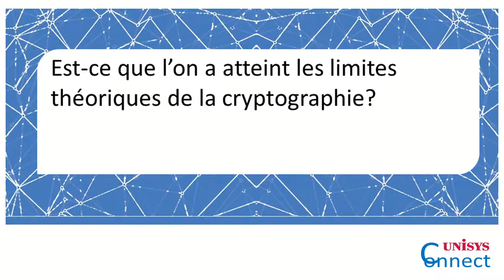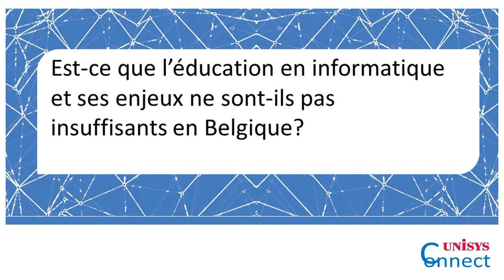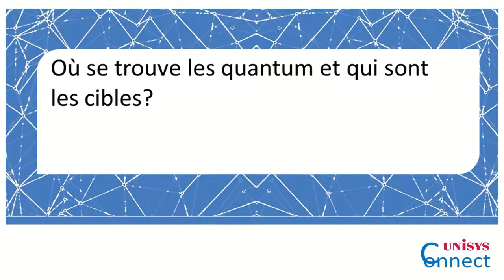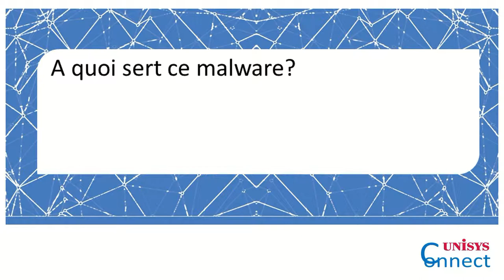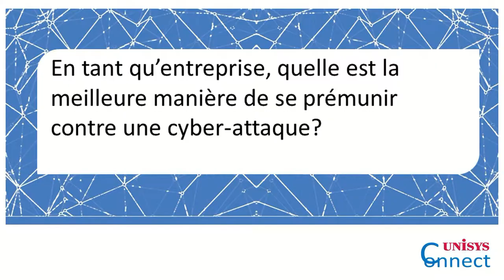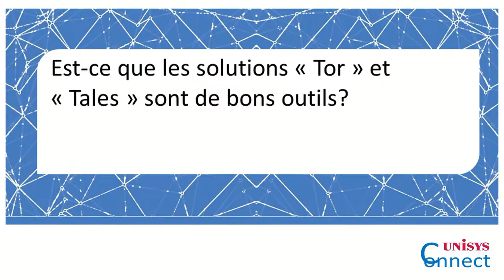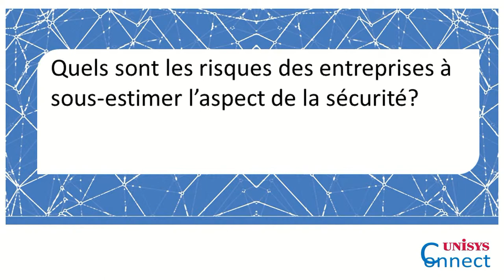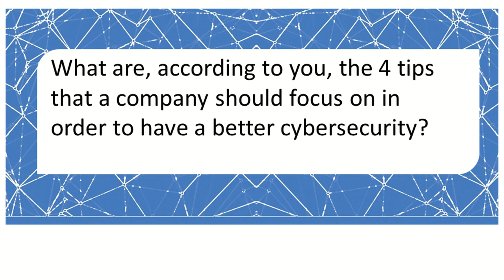Unisys Connect #1 - Interview with Jean-Jacques Quisquater (French)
'Crypto Myths - genuine stories on hacking, spoofing and security'

Have a look at the interview (2 parts are available, one in English and this one in French) with the speaker of the first UnisysConnect session: With short anecdotes Jean-Jacques Quisquater demonstrates the influence of the States on the security of the internet, on the security of standards; he also made some conclusions for a better internet and a stronger cybersecurity for the next decades.

Speaker for this session was Jean-Jacques Quisquater. He is an engineer in applied mathematics from UCL and has a PhD in computer science from LRI (Orsay, France). After working for the Philips research lab for 20 years, he became a professor in cryptography at UCL (Louvain-la-Neuve). He is well-known for the design of the first smart cards with strong cryptography (DES, RSA), the so-called protocol GQ used by Netware (Novell) and many other patents and scientific papers. He received the Montefiore award, the RSA award (excellence in mathematics) and is an associated member of the Belgian Academy.

Unisys Connect is a series of networking lunches  - organised every first Tuesday of the month.
The recipe:
- an exciting guest speaker
- an interesting topic
- a fun and informal networking lunch
- a great audience
You want to know more about the Unisys Connect networking series or stay in the loop on future sessions?